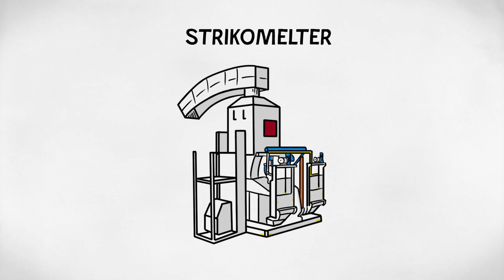Invest in a StrikoMelter® the innovative, energy-saving furnace from SrikoWestofen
In comparison with innovative furnace technology traditional can often let your profits go up in fumes. Increase your ROI, save money and improve quality with the melting furnace StrikoMelter®